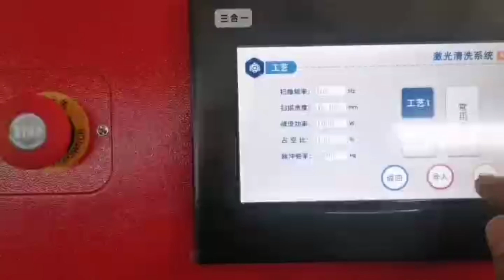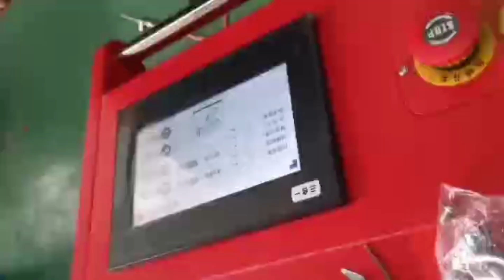Rbqlty 3in1 laser welding machine welding mode conversion cleaning mode video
Skype | Whatsapp | Wechat: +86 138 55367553